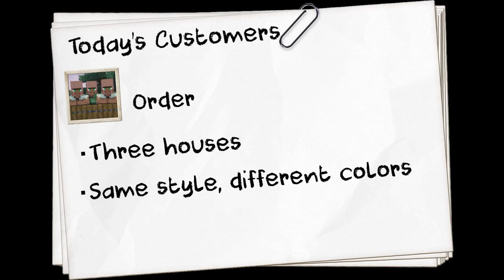Minecraft: How to build a colorful house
Today, I'll show you how to build a colorful house.

Timestamps
0:00 Intro
0:23 Material List
0:39 Tutorial
13:54 Outro

Blue Yeti Mic
Logitech MX Master Mouse
SAMSUNG FIT Plus
Staedtler 0.3mm Mechanical Pencil
Moleskine Classic Notebook